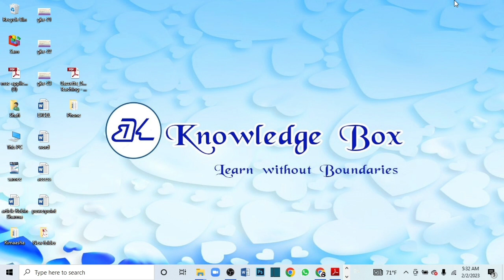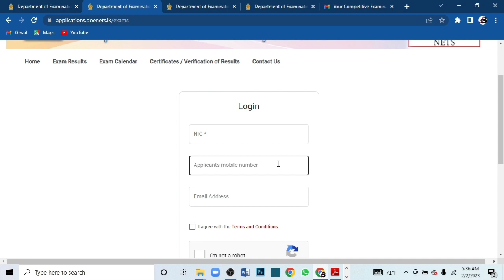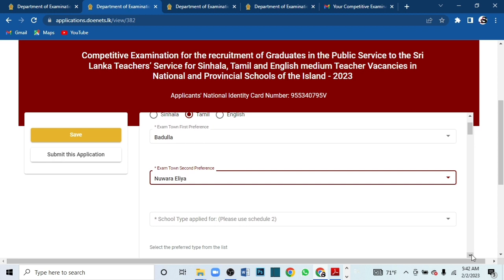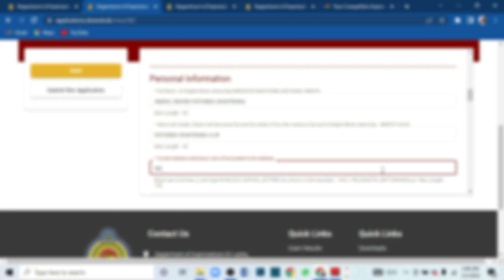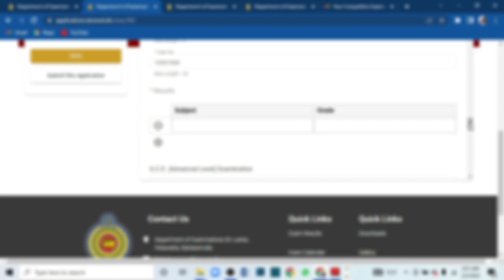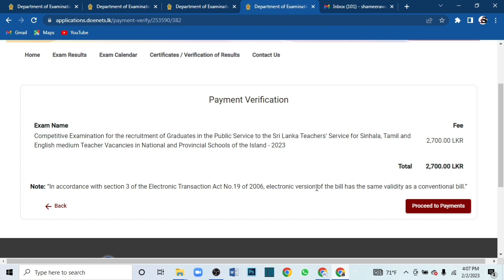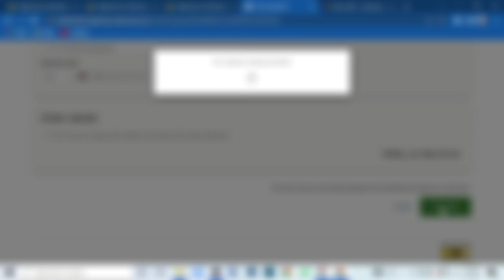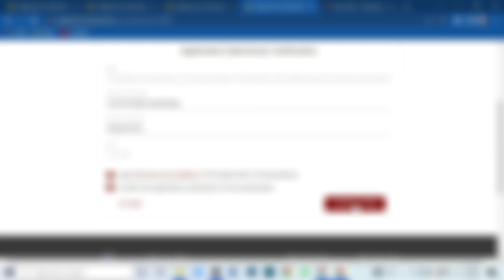How to apply for teaching vacancies in National & provincial Schools - 2023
Hello Everyone,
Welcome to Knowledge Box SL….

In this video, I’m going to explain about for the how to apply for teaching vacancies in National and provincial Schools - 2023 via online. Watch the video fully and get use of it.